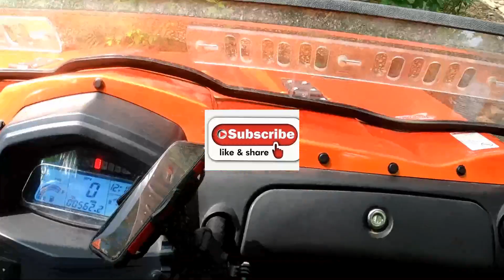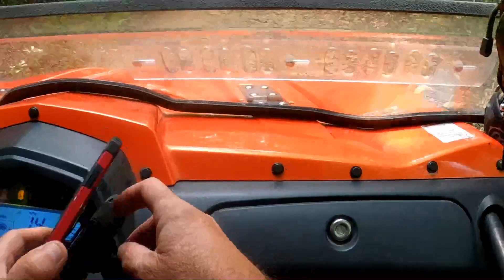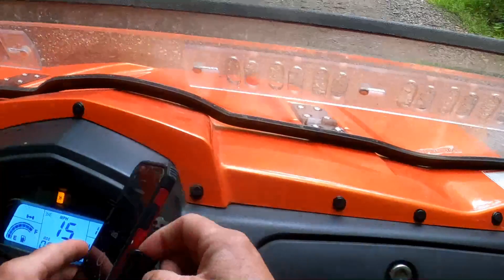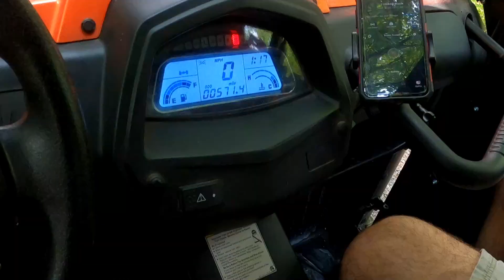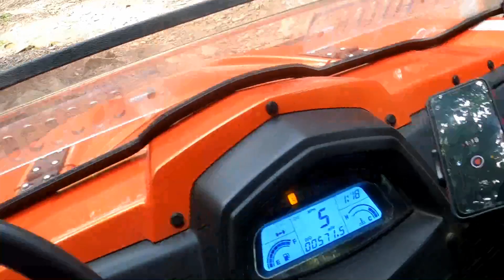THE RASCALS - RASCALIZE (FULL ALBUM)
2008 album